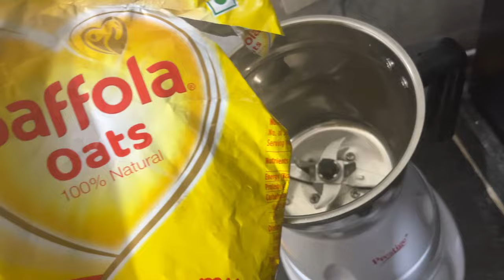WINTER TRAINING ARC|EP 5| ARMS | DIET SHOWCASE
"From Skinny to Swole: My Journey to Gym Domination!"